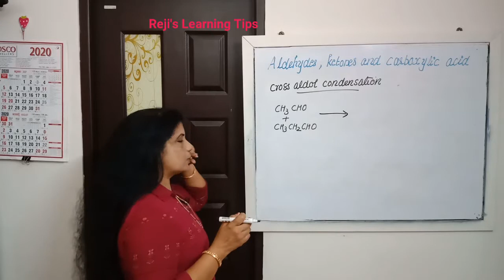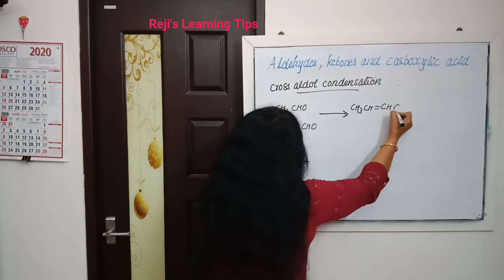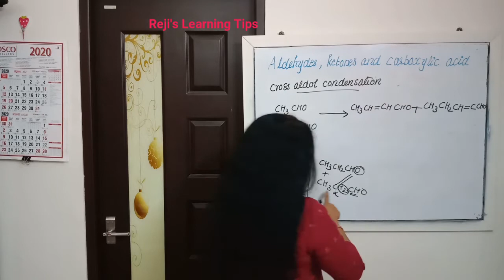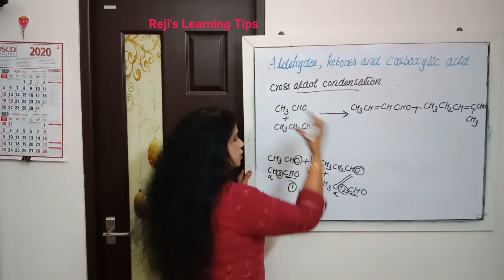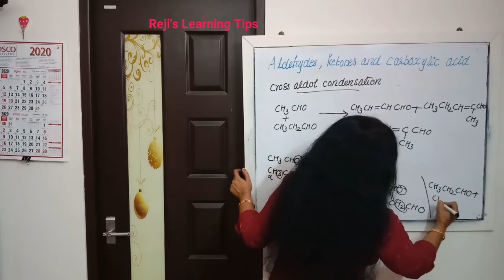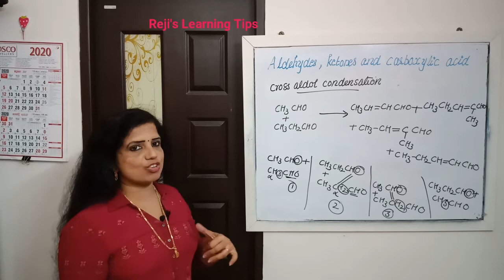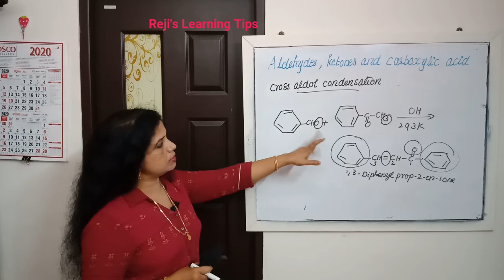CROSS ALDOL CONDENSATION | Aldehydes | Ketones & Carboxylic Acid | Class XII Chemistry Chapter 12